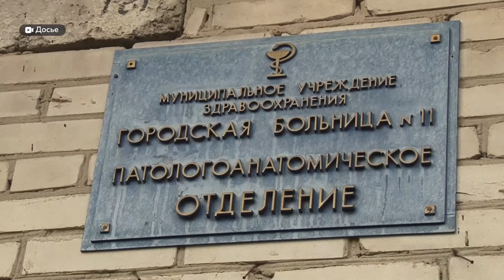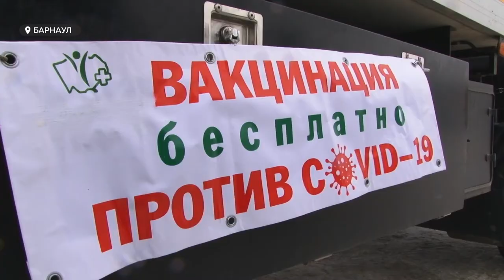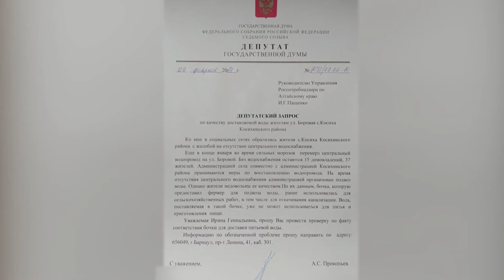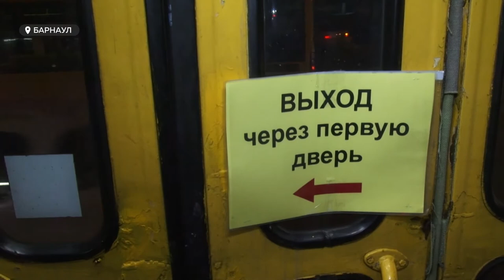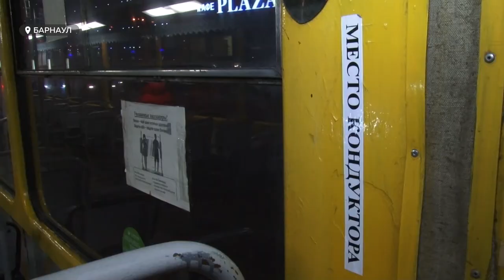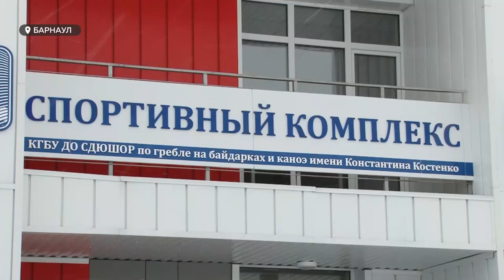«День с Толком». 13.02.2021. Итоги недели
О самых заметных событиях уходящей недели смотрите в нашем итоговом выпуске программы «День с Толком».